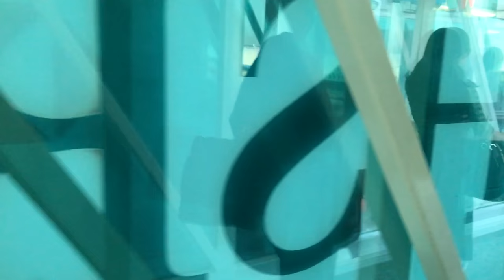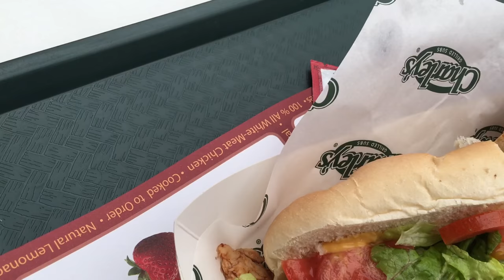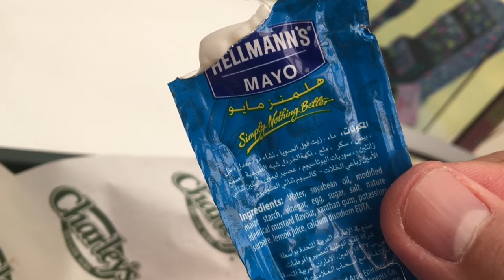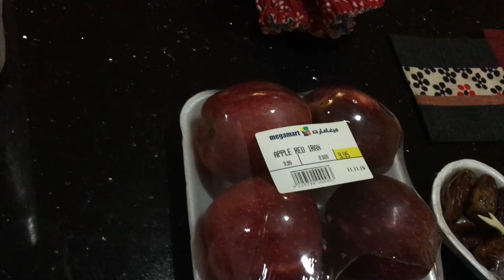ご馳走さまでした！砂漠の街ドバイ編その1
2015年11月下旬にドバイ出張をしたので、ついでに食べ歩きもしてきました！